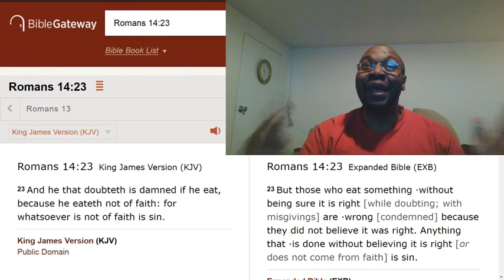I'm not sure this is a sin. Shall I still do it?